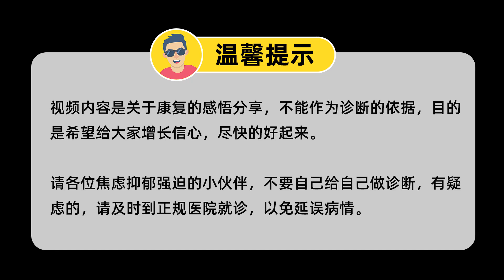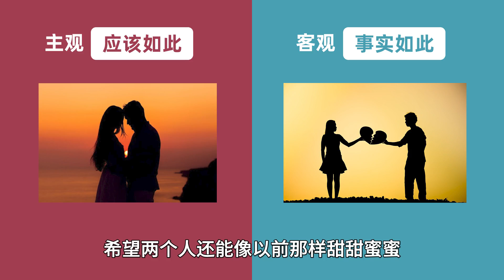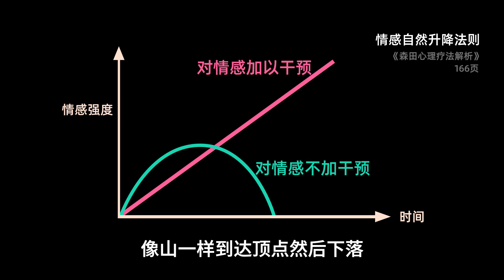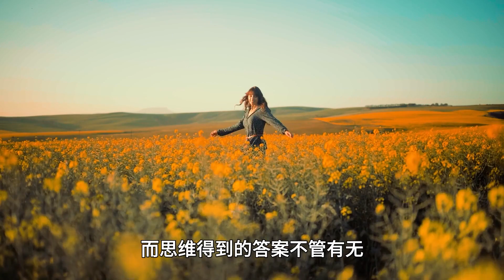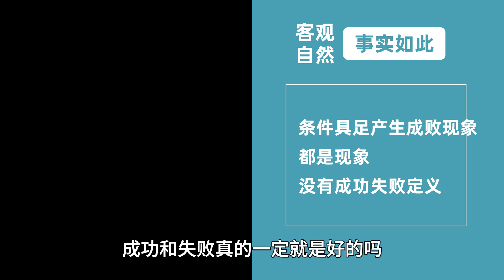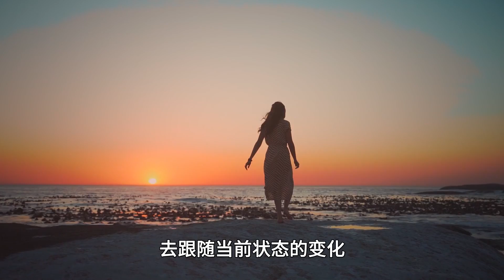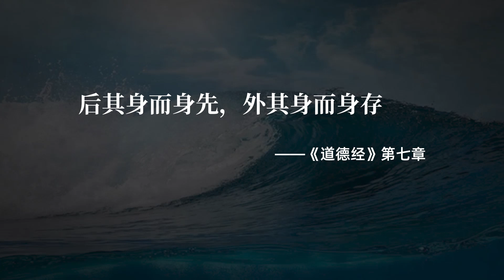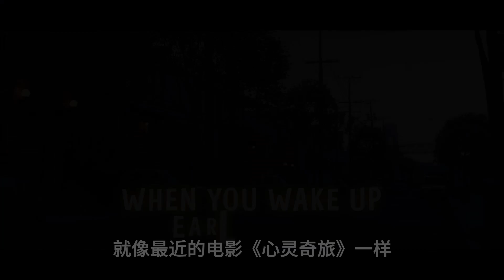【森田療法04】思想矛盾與順其自然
個人聯繫方式：
✅微信號：andaxiong01
添加前須知：信息太多回復不及時，請您理解！
（可以看朋友圈，非咨询不私聊）